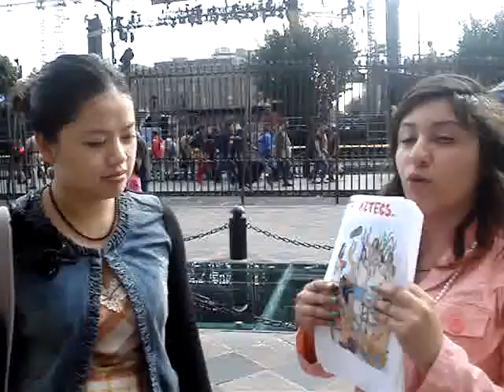THE LEGEND OF CORN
Vídeo realizado por:
Linda Salas
del grupo 316-A